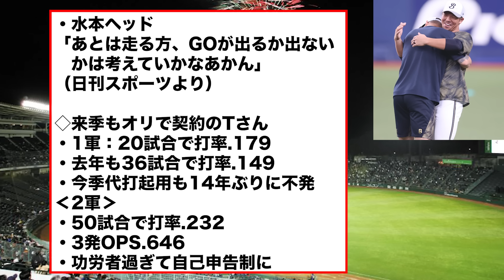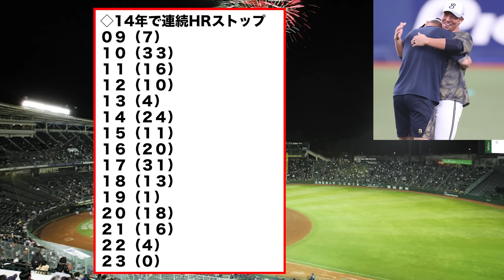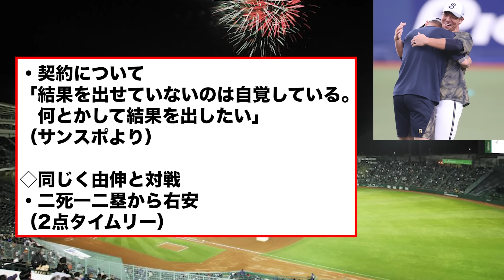【結果を出せていないのは自覚している】今季不発のT-岡田が来季もオリックスで現役続行!! 遂にCSで復帰する首位打者頓宮裕真の最新状況を解説【オリックスバファローズ】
【引用BGM】
・NCS 様